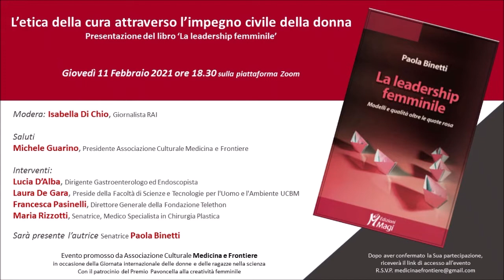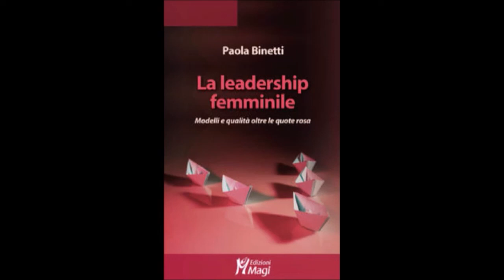Medicina e Frontiere - Etica della cura e leadership femminile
Presentazione del libro di Paola Binetti, medico psichiatra e senatrice dal titolo ''La leadership femminile, modelli e qualità oltre le quote rosa''. La presentazione è stata organizzata dall'Associazione culturale ''Medicina e Frontiere''. Con l'autrice ne hanno parlato Lucia D'Alba, dirigente gastroenterologo ed endoscopista, Laura De Gara, preside della Facoltà di Scienze e Tecnologie per l'Uomo e l'Ambiente dell'Università Campus Bio Medico, Francesca Pasinelli, direttore generale della Fondazione Telethon, Maria Rizzotti, senatrice Udc e medico specialista in Chirurgia plastica. A far da moderatrice, Isabella Di Chio, volto e firma nota della Rai.